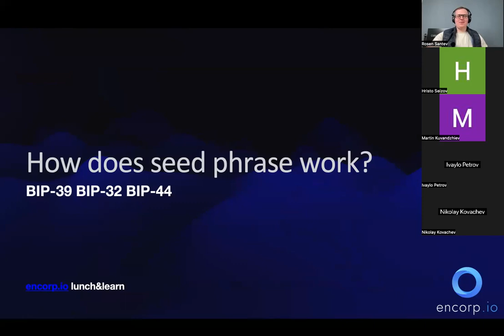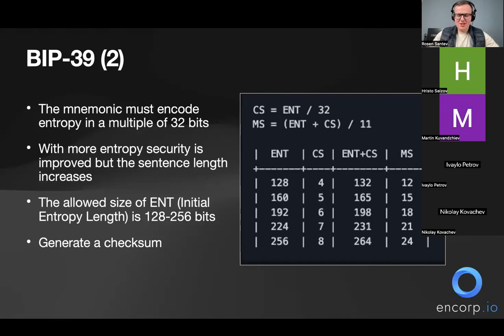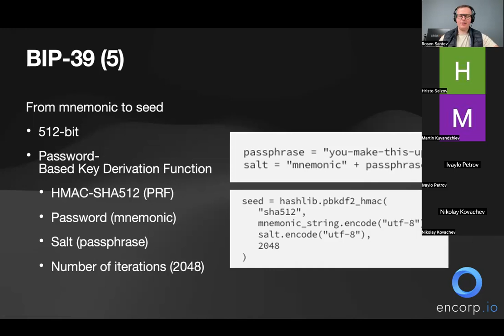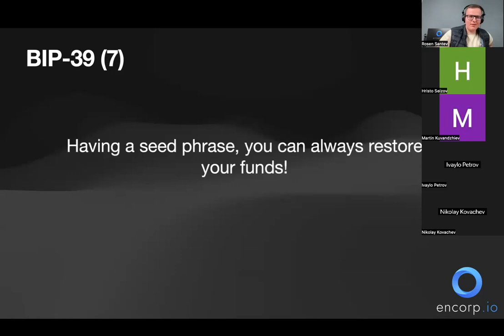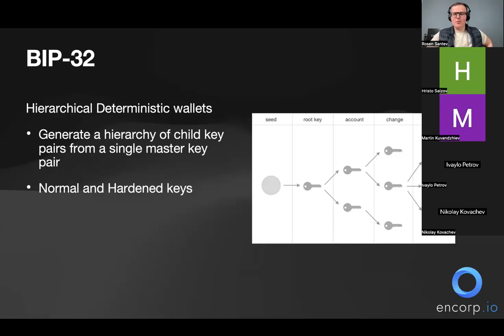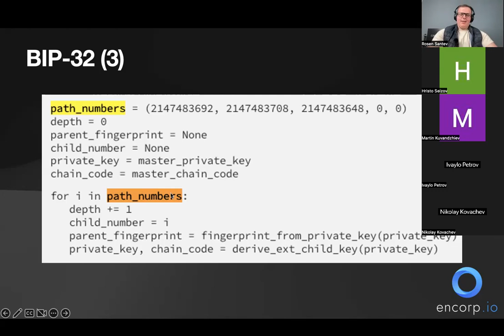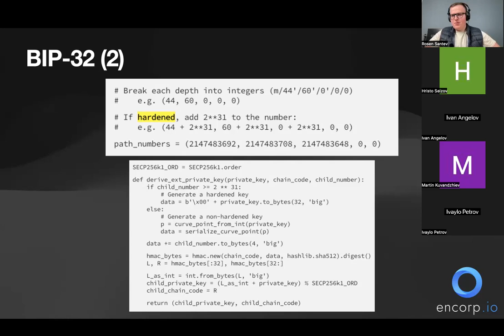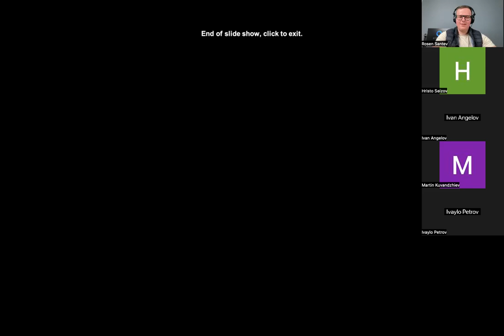Lunch&Learn E13 - Transaction Signing with Rosen Santev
Днес в Lunch&Learn гостува Росен Сантев - Lead Blockchain Developer в encorp.io, който ще обясни всичко за подписването на транзакции в Blockchain.

Росен има голям опит в работата с Blockchain технологии и ще сподели своите знания и умения със зрителите. Той ще обясни как работи процесът на подписване на транзакции в Blockchain и какво е важно да се има предвид при този процес.

В това видео, Росен ще покаже как да създадат свой собствен цифров подпис за сигурност на транзакциите в Blockchain мрежата. Той ще даде най-добрите практики и съвети за подписването на транзакции, които ще помогнат на зрителите да избегнат грешки и да направят сигурни транзакции в Blockchain.

Ако сте заинтересовани от Blockchain технологиите и искате да научите повече за подписването на транзакции в Blockchain, не пропускайте това видео с Росен Сантев.